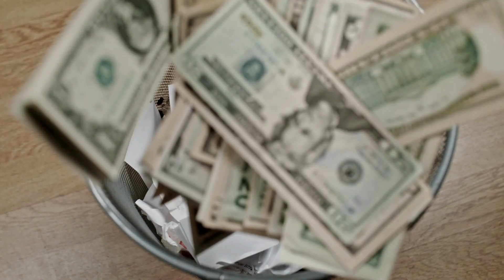💥Comment Saboter vos Pubs Ads avec Brio: Le Guide Ultime pour Zéro Clic! Anti-tuto - Market Academy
Plongez dans l'art subtil de l'anti-marketing avec notre tuto délirant! 🚫🖱️
Si vous en avez assez des clics indésirables sur vos pubs Ads, nous avons concocté pour vous les astuces les plus tordues et hilarantes pour repousser les curieux.
Du choix de mots-clés absurdes à la stratégie d'enchères la plus petite, découvrez comment devenir le maître de la non-conversion. Préparez-vous à rire et à apprendre comment être absolument inefficace en publicité digitale.

0:00 - Introduction
0:33 - Mots clés hors sujet
0:47 - L'art de l'ambiguïté
01:15 - Le budget minimaliste
01:36 - Le timing est la clé
01:53 - La provocation est la clé

Vous avez besoin d'un site e-commerce ou d'effectuer la refonte de votre boutique ? Contactez-nous !